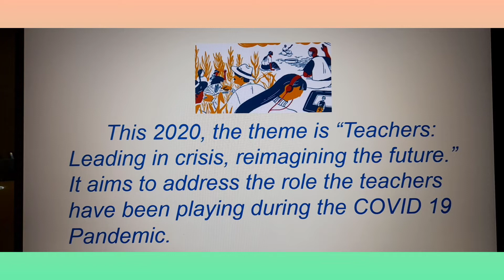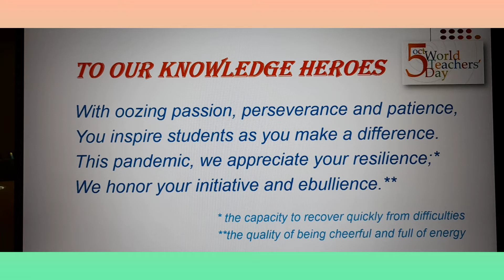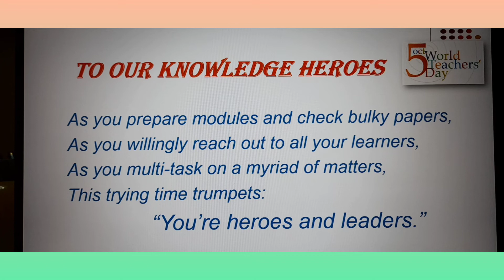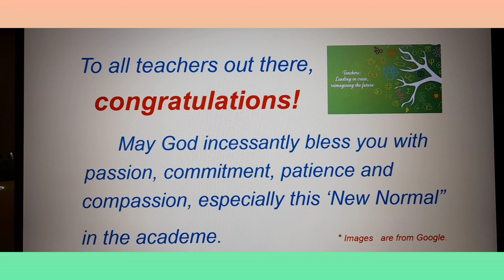World Teachers' Day 2020🌍| Tribute to All Teachers | Exceltrove Online😍✨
Tribute to All Teachers | To Our Knowledge Heroes | Exceltrove Online

Dr. D reads his poem "To Our Knowledge Heroes" as a tribute to all teachers around the world.

Musician: @iksonmusic